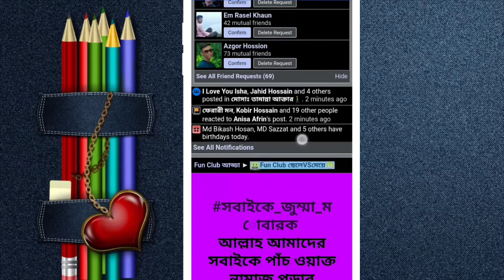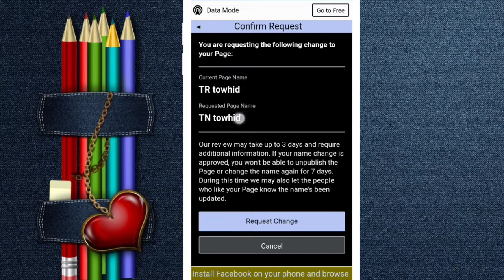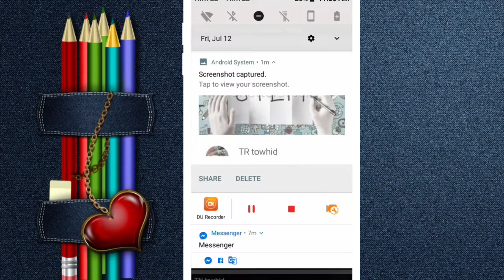ফেইসবুক পেইজ এর নাম পরিবর্তন করুন। How to change Facebook page name 2019. By TN towhid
⏭ আমার সাথে কথা বলতে facebooc id তে মেসেজ করুন →↓↓ 📩 Fb id ⏭

লাইক পেজের নাম পরিবর্তন,পেইজ নাম পরিবর্তন,পেজের নাম চেঞ্জ করুন,ফেসবুক পেজের নামের তালিকা,ফেসবুক পেজের নাম পরিবর্তন, Video tage:

boost post মানে কি
page promote kivabe korbo
ফেসবুক পেজ থেকে কিভাবে টাকা ইনকাম করা যায়
ফেসবুক পেজ বুস্ট করার নিয়ম
ফেসবুক পেজ কিভাবে চালাতে হয়
ফেসবুক পেজ প্রমোট করার নিয়ম
facebook page boost
boost post
পেজ চালানোর নিয়ম
ফেসবুক পেজে লাইক বাড়ানোর উপায়
পেজ থেকে ইনকাম
পেজ থেকে কিভাবে টাকা ইনকাম করা যায়
পেইজে লাইক আসে না কেন
how to promote facebook page
fb page promote free
ফেইসবুক পেইজ সেটিং
পেইজ থেকে কিভাবে টাকা ইনকাম করা যায়
পেজ বুস্ট করার নিয়ম
facebook page a boost post ki
পেজ প্রমোট করার নিয়ম
page boost korbo kivabe
facebook boost
পেজে লাইক বাড়াবো কিভাবে
পেইজ প্রমোট করার নিয়ম
creator studio
page promote
page boost post মানে কি
promote facebook page
কিভাবে ফেসবুক পেজ থেকে টাকা আয় করা যায়
facebook page settings bangla
পেইজ সেটআপ
free messenger
facebook post boost
facebook boost post tutorial bangla
how to boost post on facebook page
facebook page থেকে কিভাবে টাকা আয় করা যায়
boost post ki